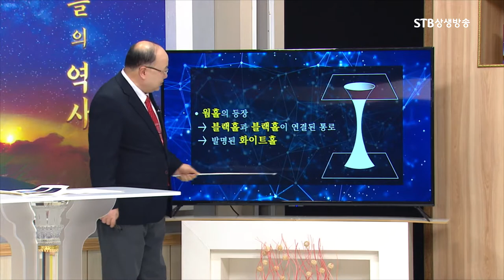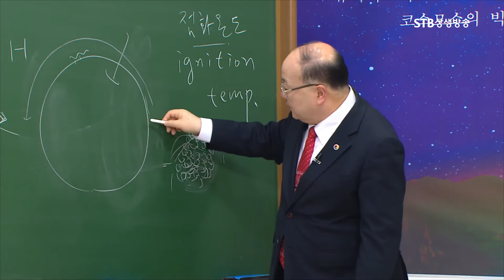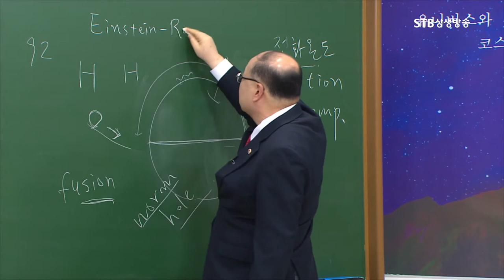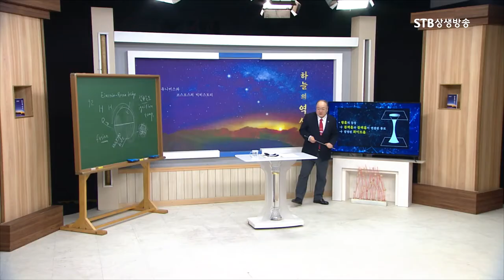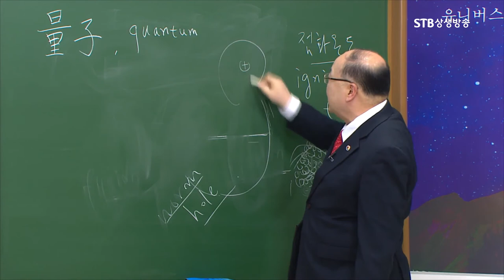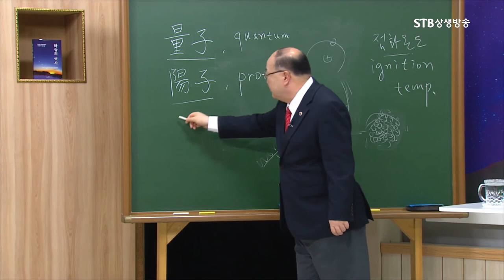우리우주와 다른우주를 연결해주는 다리 웜홀ㅣSF의 발명 블랙홀과 블랙홀이 연결된 통로 화이트홀